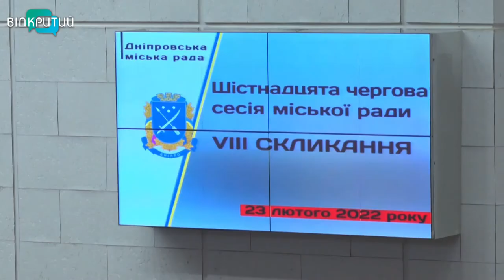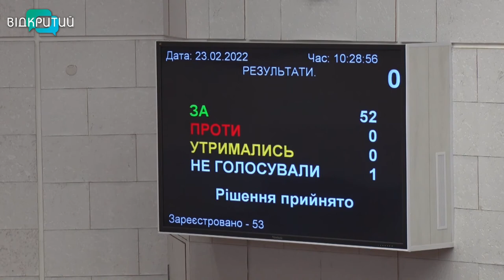Кошти на тероборону, нові трамваї та “Бюджет участі”: у Дніпрі пройшла сесія міськради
Кошти на тероборону, придбання 14-ти трамваїв та демонтаж готелю “Парус”. Про це та інше йшлося на 16-й сесії Дніпровської міськради. На засіданні підняли питання й щодо ситуації на північно-східному кордоні України. Міський голова Борис Філатов заявив, хто у Дніпрі нагнітатиме ситуацію - отримає жорстку відсіч.